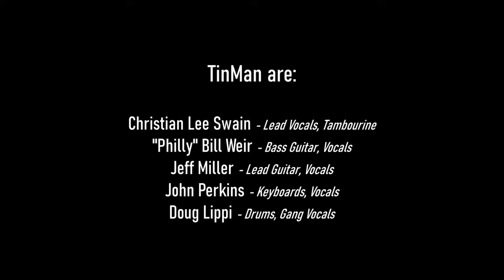John Perkins - keyboards with TinMan 2021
Video courtesy of Rene Cain and Doug Lippi